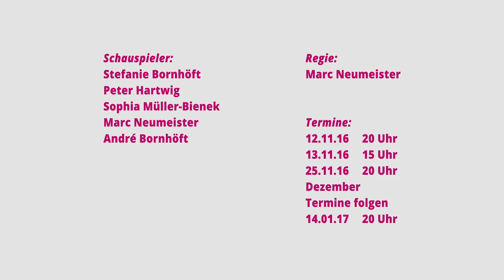Aufguss Trailer - Leo Theater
Ein gemütliches Wochenende im Wellness-Bereich des Hotels Klostermühle sieht wahrlich anders aus. Dieter, erfolgreicher Waschmittelhersteller und Self-Made-Man, möchte seiner Lebensabschnittsgefährtin ein ganz besonderes Geschenk machen, was allerdings einige Überredungskünste verlangt. Und Lothar, Chef einer florierenden Kinderklinik, möchte ein ganz besonders Geschenk bekommen, was diplomatisches Geschick und Diskretion erfordert. Zur Tarnung muss ihn seine Assistentin und rechte Hand, Emelie, begleiten. Zwischen Sauna, Dampfbad und Kühltauchbecken kreuzen sich ihre Wege und mit jedem Aufguss steigert sich die Zahl der Missverständnisse, bis niemand mehr genau weiß, wer was eigentlich will. Als dann auch noch ein Fremder mit dem geheimnisvollen Namen „The Brain“ auftaucht, steigt die Temperatur deutlich über den Siedepunkt. Wer ist er? Der Weihnachtsmann mit einem Sack voller Geschenke? Oder Knecht Ruprecht mit der Rute? Oder doch nur ein harmloser Saunagänger?